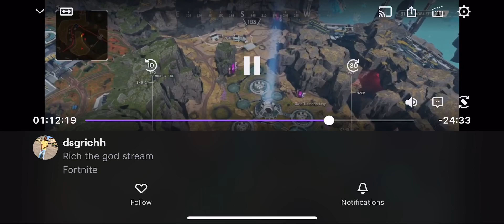Apex legends season 14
Dancing DsgrichTv

Dsgrichthegod

@richandkee on instagram

Kee YouTube page

We are wavygvng and we LIVE ON GOD

Let’s get this video to 5,000 views 🤷🏾‍♂️